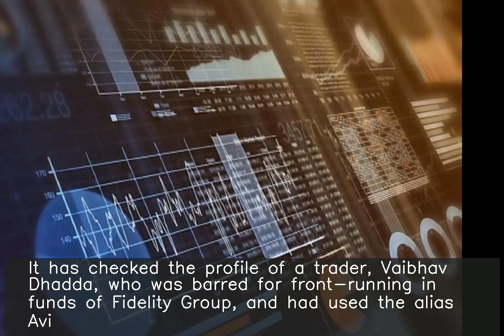SEBI scans matrimonial sites to catch manipulators in front-running cases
With the aim to catch manipulators, SEBI has started scanning matrimonial websites to look for profiles of suspected persons to find links with family members in front-running cases. It has checked the profile of a trader, Vaibhav Dhadda, who was barred for front-running in funds of Fidelity Group, and had used the alias Avi. SEBI also barred two other people.